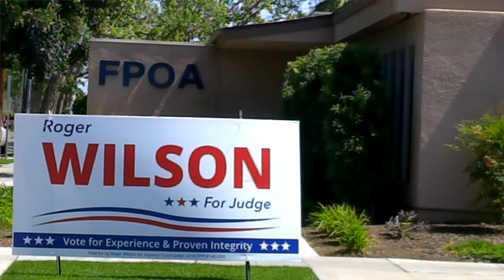Roger Wilson for Superior Court Judge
Roger Wilson is running for Superior Court Judge, seat no. 4 in Fresno County, California.

With over 20 years of legal experience, Roger has the independence and integrity necessary to be an effective, fair and impartial Superior Court Judge.

Visit wilson4judge.com to learn more, and vote for Roger on June 5th!